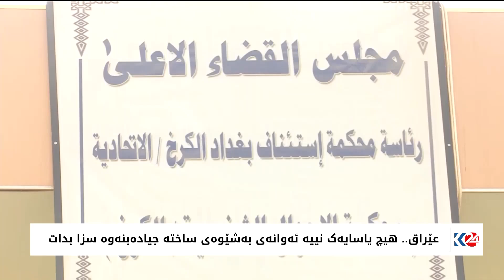دیاردەی جیابوونەوەی هاوسەران بەشێوەی ساختە لە عێراق زیادی کردووە